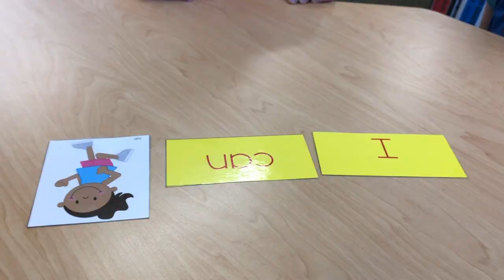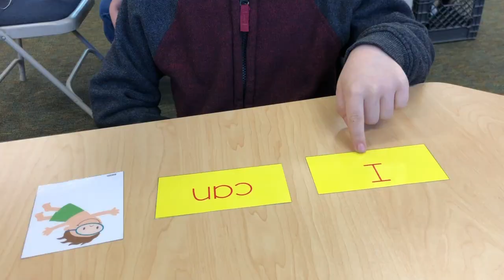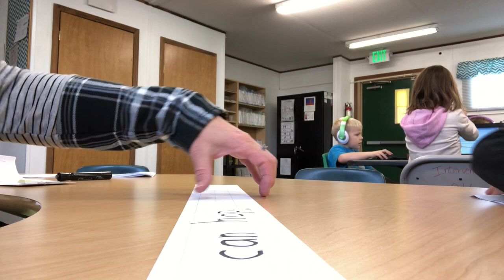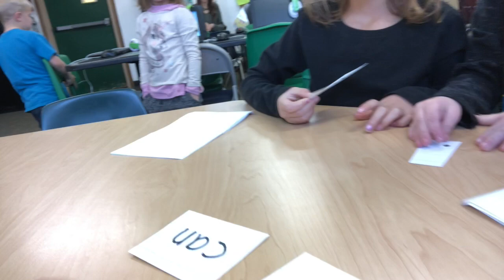Guided Reading Example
This video is about Guided Reading